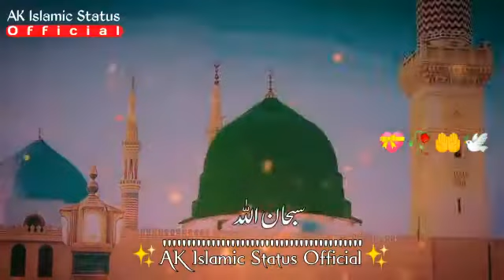Nabi ki Mohabbat ❤️❤️🌹🌹🌹❤️❤️❤️❤️❤️❤️❤️❤️🌹❤️🌹❤️💯💯💯💯💯💯💯💯💯💯